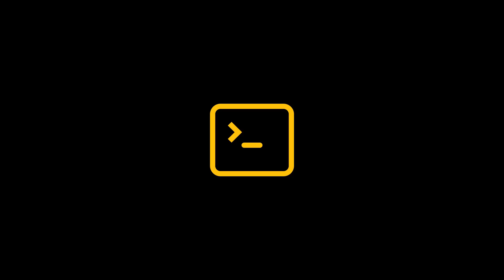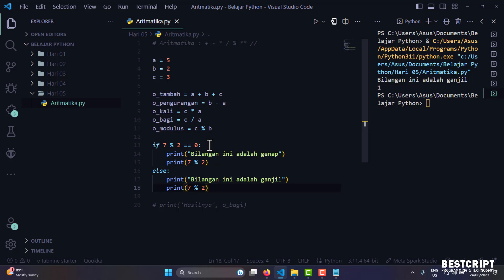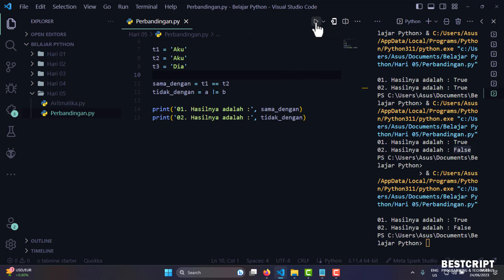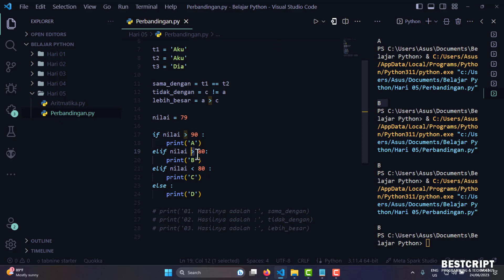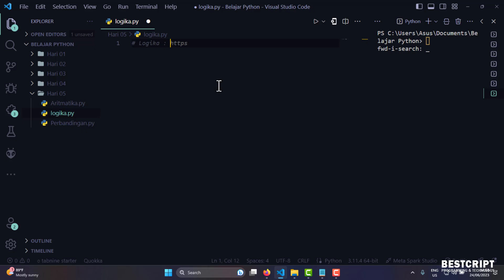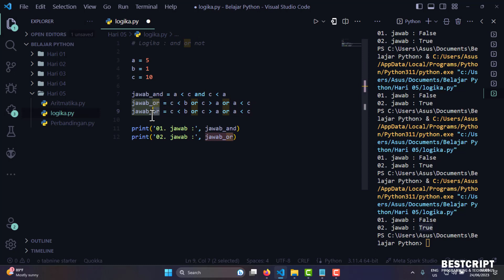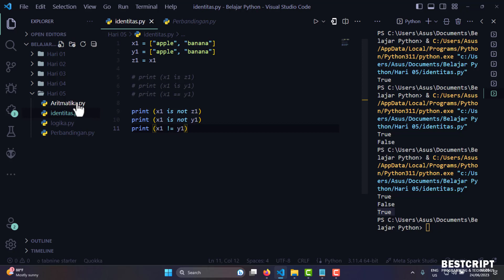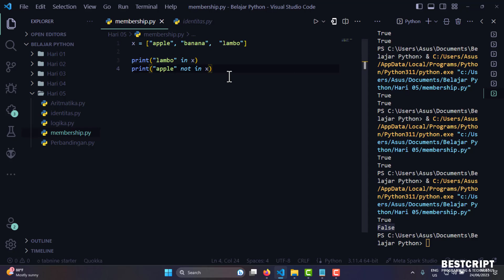Python : #07 Newbie | Part 01 | Operator Aritmatika, Perbandingan, Logika, Identity & Membership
01:56 - Operator Aritmatika (Arithmetic Operators) Python
Operator aritmatika digunakan untuk melakukan operasi matematika sederhana seperti; Penjumlahan, Pengurangan, Perkalian, Pembagian, Sisa Bagi, Pangkat dan Pembagian Bulat

14:39 - Operator Perbandingan (Comparison Operators) Python
Dalam Python, operator perbandingan digunakan untuk membandingkan dua nilai. Hasil dari perbandingan ini adalah nilai boolean, yaitu True atau False. Berikut adalah operator perbandingan yang tersedia dalam Python: Sama dengan, Tidak sama dengan, Tidak sama dengan, Lebih besar dari, Lebih kecil dari, Lebih besar atau sama dengan dan Lebih kecil atau sama dengan

35:21 - Operator Logika (Logical Operators) Python
Dalam Python, operator logika digunakan untuk melakukan operasi yang melibatkan nilai kebenaran, yaitu True dan False. Ada tiga operator logika yang umum digunakan, yaitu: and, or dan not

50:32 - Operator Identitas (Identity Operators) Python
Di Python, operator identitas digunakan untuk membandingkan identitas dari dua objek. Ini berarti memeriksa apakah dua variabel merujuk pada objek yang sama, bukan memeriksa apakah nilai dari kedua objek sama. Ada dua operator identitas di Python: is dan not is

58: 36 - Operator Keanggotaan (Membership Operators) Python
Operator keanggotaan di Python digunakan untuk menguji apakah suatu nilai atau variabel adalah bagian dari urutan, seperti list, string, atau tuple. Ada dua operator keanggotaan di Python: in dan not in

Referensi Belajar & Materi :

01. Belajar Phyton
02. W3School